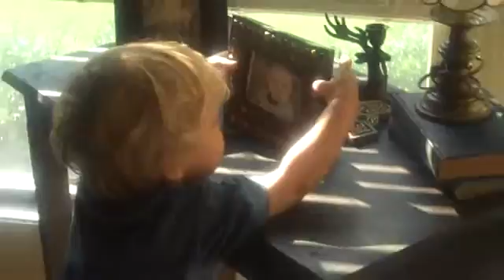brady talking to self desk